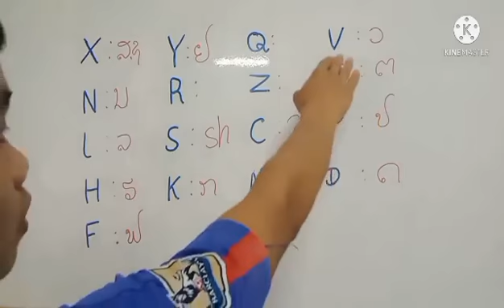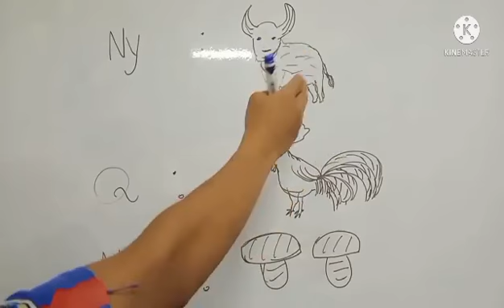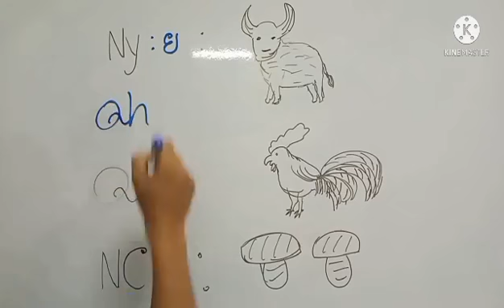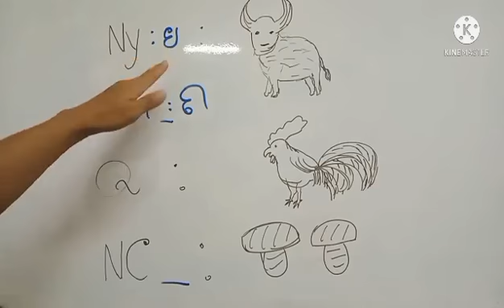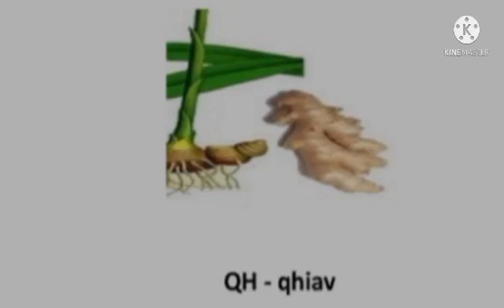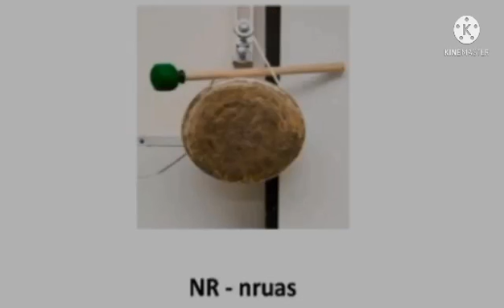kawm ntawv hmoob yam yooj2 yim part 2 (ntawv hmoob cov niam 2).